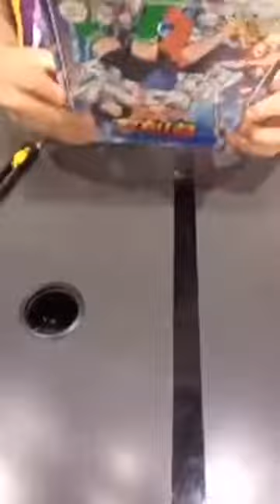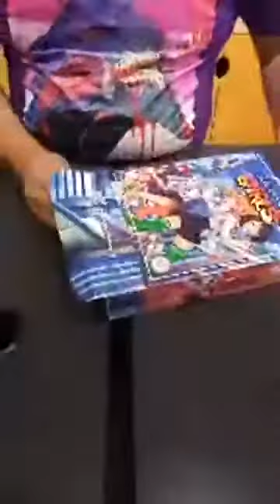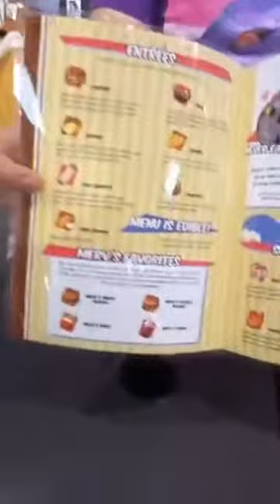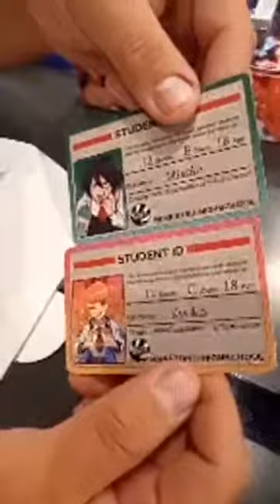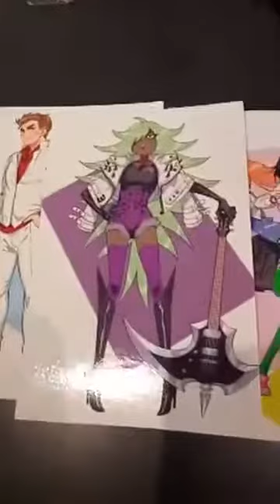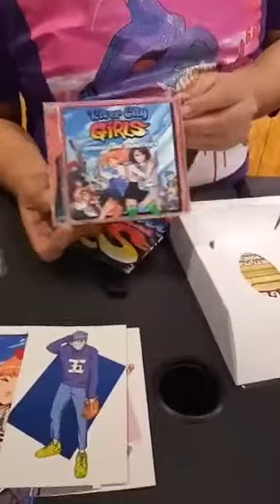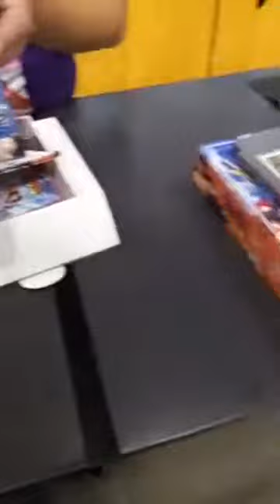📦UNBOXING SORPRESA 3: River City Girls Limited Run Edition PS4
Otro canal de gaming desde México para el mundo. Nuestro amigo rosinante nos regala otro unboxing de una joyita reciente que es parte de una saga de culto muy famosa de Technos en los 90's y que hoy en día tenemos a la mano esta genial edición fisica de muy limitado tiraje. Enhorabuena al buen rosinante por conseguirse tan curiosa pieza.